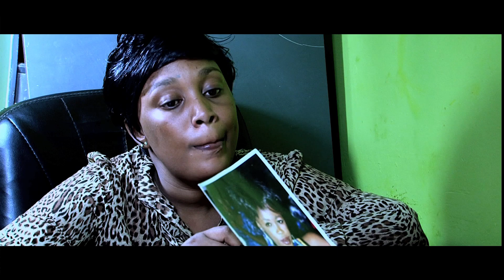Filamu ya leo SHAKA YA KIFO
5th July 2019
Usiache kuangalia Filamu hii ya SHAKA YA KIFO leo saa 3:00 Usiku

Watch Mambo TV Swahili on:

Zmux: Channel 30  | Startimes: Channel 123 | Zuku: Channel 212